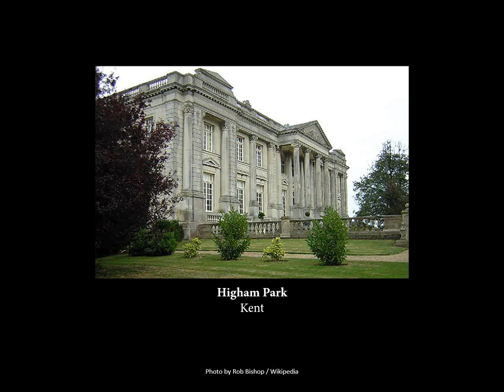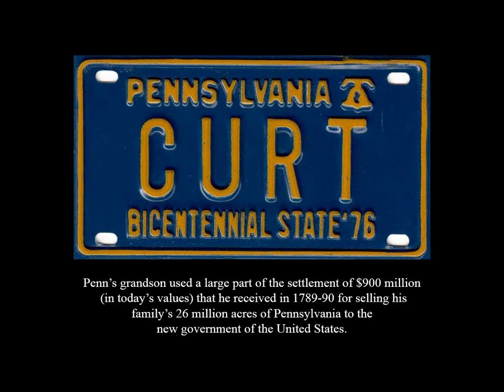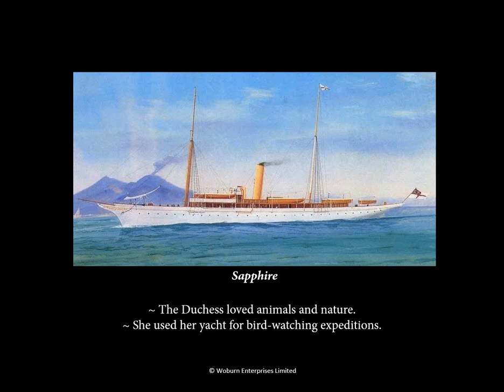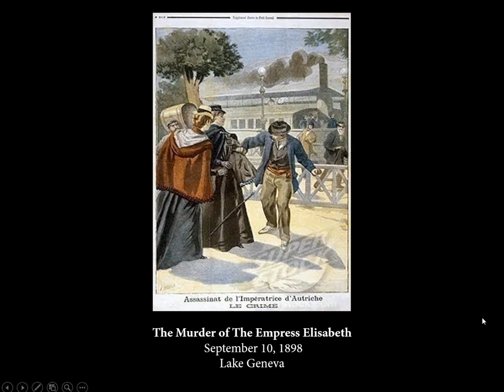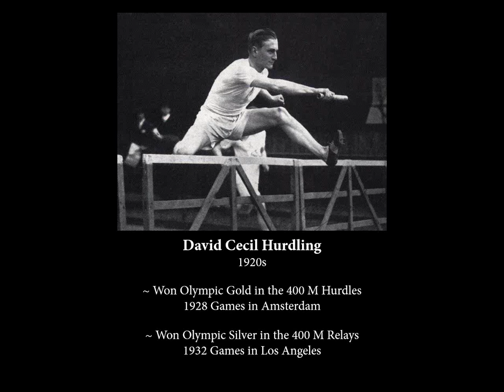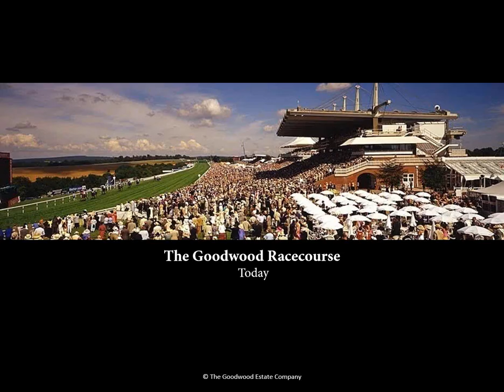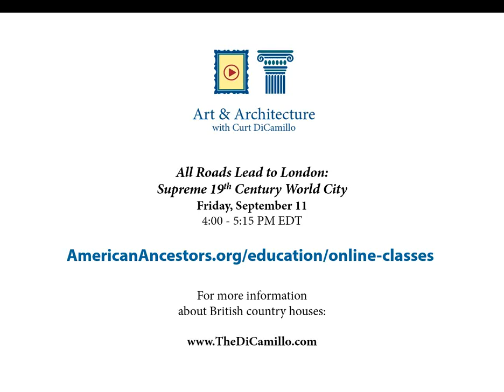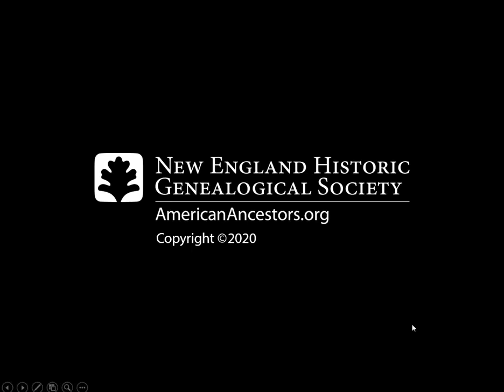Speed, Style, and the English Country House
Live Broadcast: August 14, 2020
Presented by: Curt DiCamillo

During the Interwar Years—between 1919 and 1939—much of England’s upper-class lifestyle was characterized by fast cars and an abundance of glamour and glitter. To understand the full story, Curt will take us back to the 17th century, when the turf ruled the aristocratic taste for racing and horses were de rigueur for the fast set. Tales of lions, murder, and movies mixed with ambition and houses filled with sublime art come together to reveal deliciously English stories that have left a residue for us to marvel at today.

View all of our upcoming webinars, author events, online courses, and more